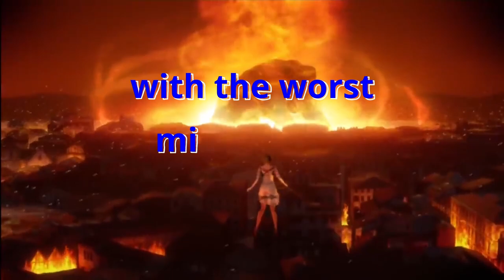The Sonic 06 mephdub ( real time fandub )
The nation of the mephiles enthusiasts go on the adventure of Silver the hedgehog who is looking for the secret to a Wifi connection with the help of his friend blaze. On his way there he meets Shadow the Hedgehog and his friends rouge and omega who finds a mystery dildo with his daughter inside and a certain (blue) black hedgehog and his friends tails "who doesnt talk to girls" and knuckles tries to save a christian princess who owns a discord server from the Jewish great dr eggman Tears, battles and hate ensues

or kys